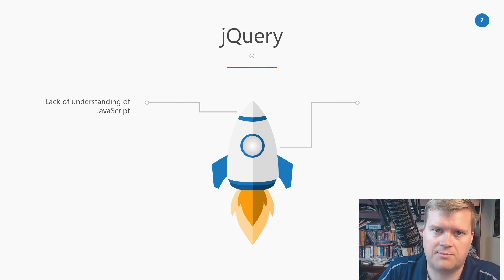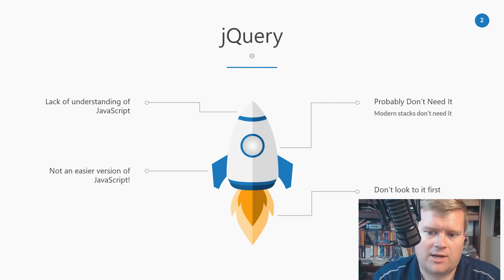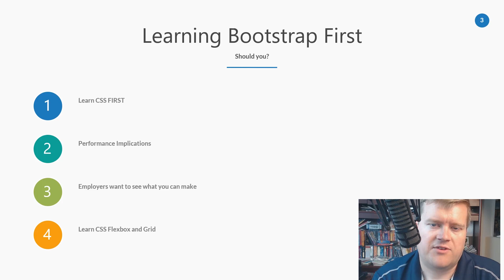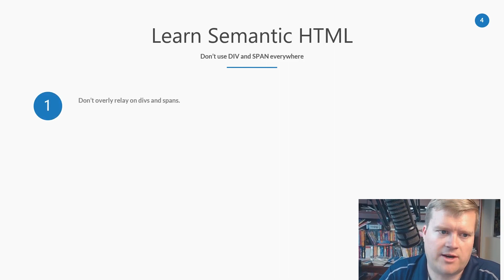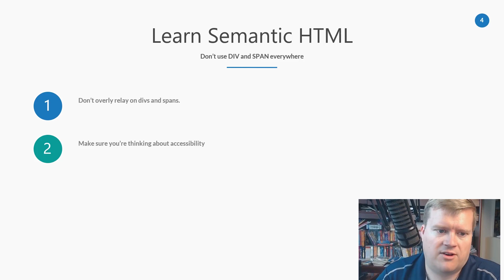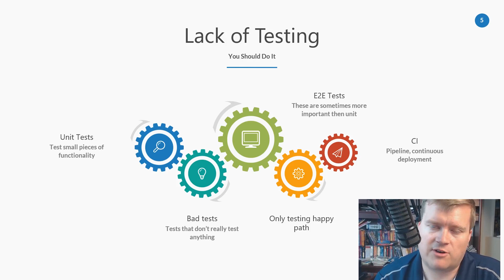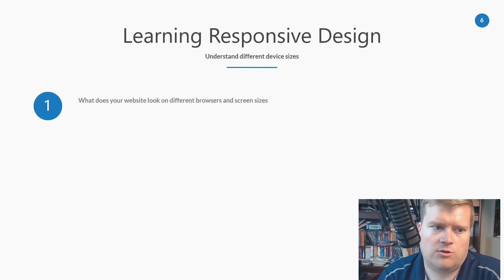5 Common Mistakes New Developers Make (And How To Over Come Them)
New web developers make a lot of mistakes, but how can you overcome them? In this video we discuss the 5 most common ones!

👉Make sure to check out self-taught or Not my new podcast!

Make Sure To Check These Courses Out On Udemy! 💻

Links